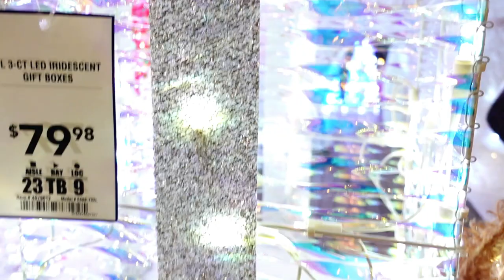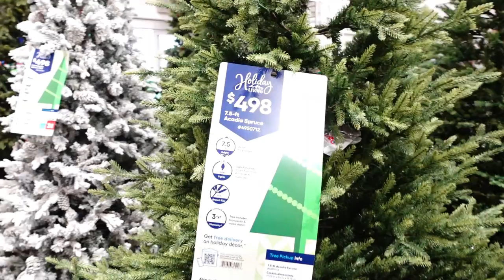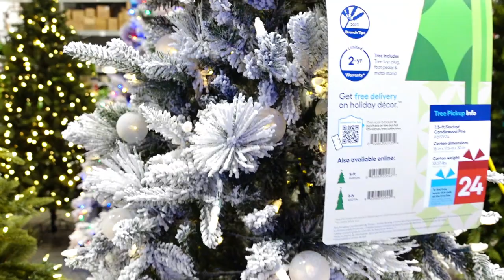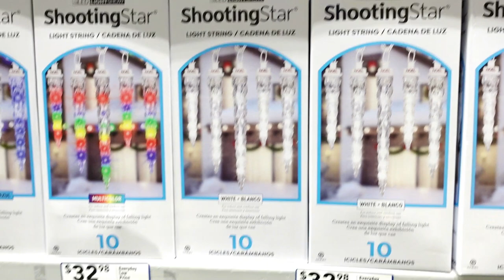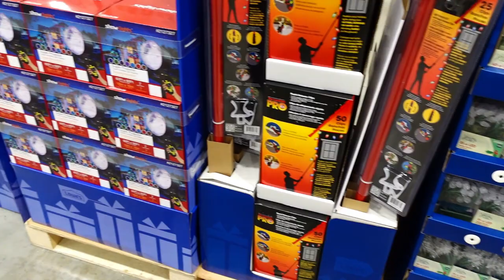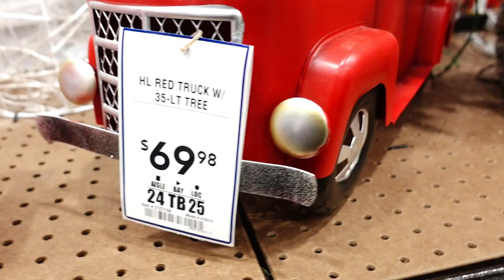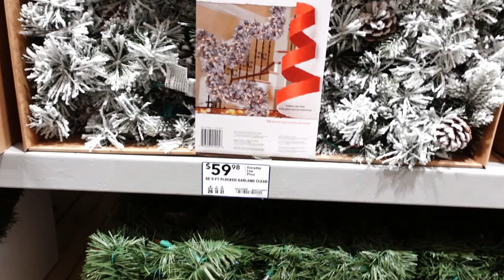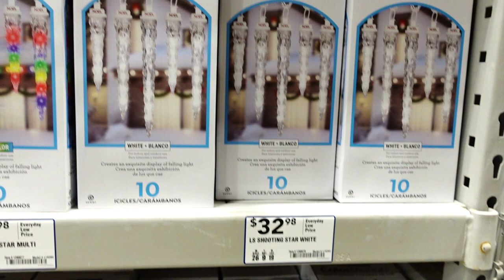LOW'S CHRISTMAS 2022 | CHRISTMAS DECOR SHOP WITH ME | CHRISTMAS 2022 New trends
LOW'S CHRISTMAS 2022 | CHRISTMAS DECOR SHOP WITH ME | CHRISTMAS 2022 New trends #441

Hey beautiful friends! today I'm taking you Christmas shopping at Lowes. I hope you enjoy this video.